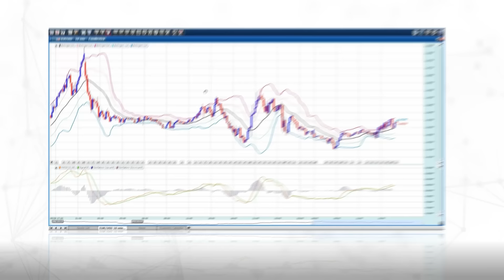日本央行陷兩難，錯判通脹，衰退重臨 | 羅家聰 貨幣論 | Z.com Forex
日本通脹連續數月脫離央行目標2%水平，平均工資增幅亦見30年來最高，達3.7%。實行量化寬鬆措施年期最長的日本央行，面對通脹抬頭，同時又受環球經濟衰退威脅，在維持寬鬆政策與加息之間，到底如何抉擇？貨幣週期的反轉，又會否導致日圓大幅波動，甚至引發類似美國的銀行危機呢？

00:00 日本實行寬鬆貨幣政策背景
08:40 日本通脹升溫，負利率還可取?
14:57 甚麼是流動性陷阱?
20:33 日央行議息在即，有甚麼關注點?
23:31 若日央行加息會否引發日本金融危機?
Z.com Forex全新Instagram
Click一下，輕鬆解讀投資世界大小事
講者嘉賓：KC 羅家聰  | 財經評論員